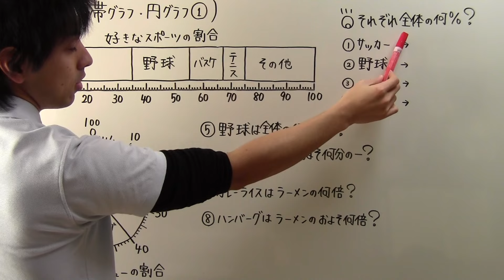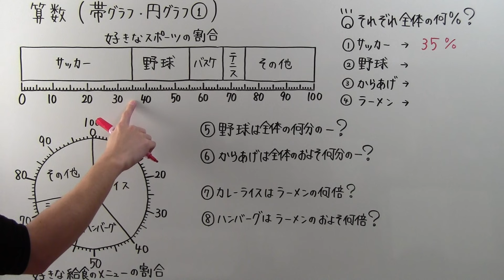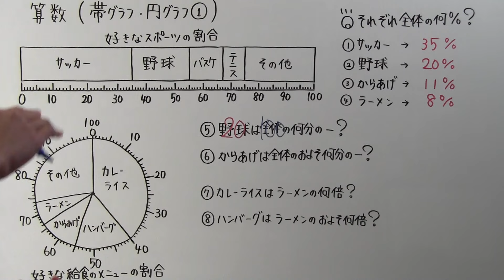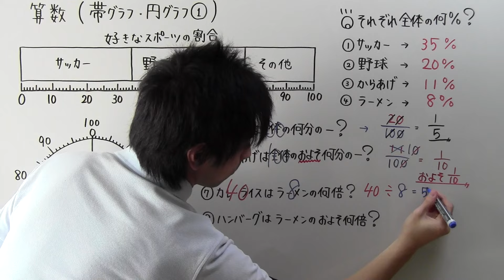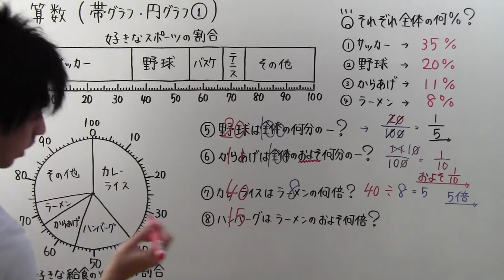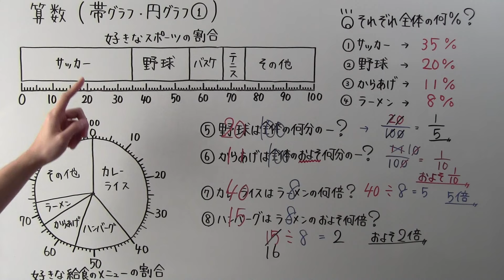【小５ 算数】 小５－５１ 帯グラフ・円グラフ①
【他の動画の一覧表はブログ、または再生リストからお願いします】
古い動画なので、少しテンション低いですが、お許し下さい（汗）